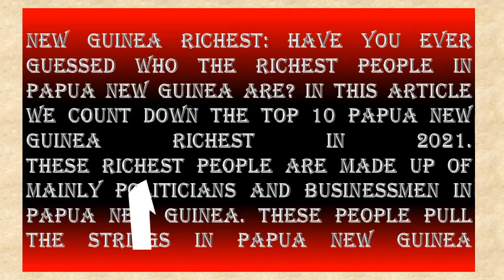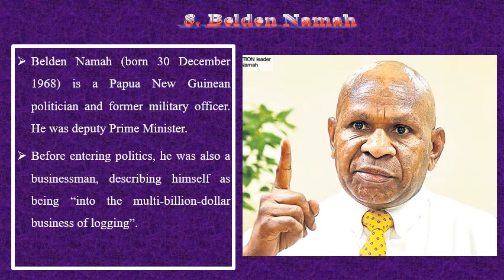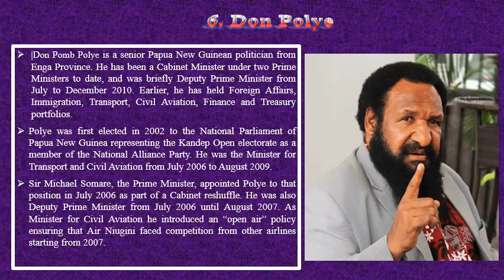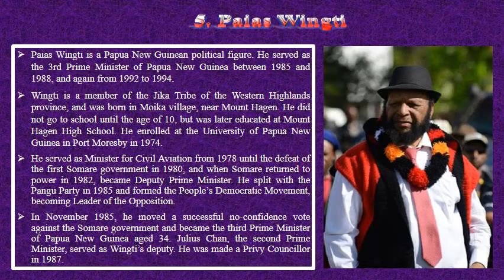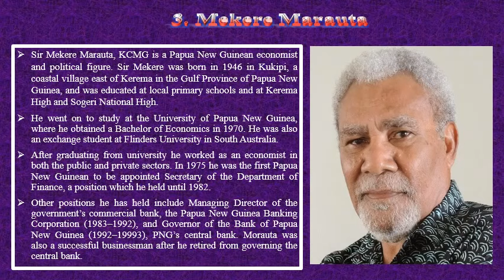2021 Top 10 Richest People In Papua New Guinea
Have you ever guessed who the richest people in Papua New Guinea Are? Let's count down the richest people in PNG starting from 10.